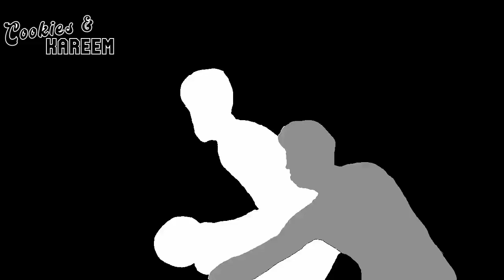Jabari Smith Jr. Highlights | Suns vs. Rockets | 2nd Dec 2022